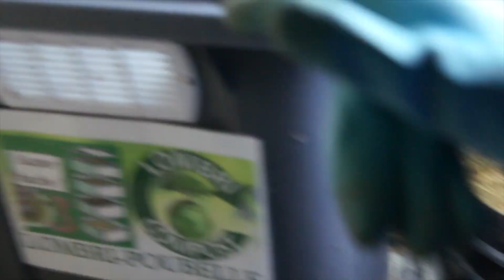🆘 | Invasion de moucherons - Truc encore plus génial !